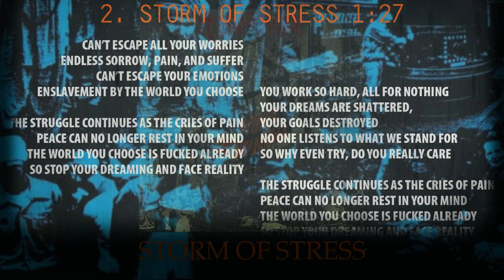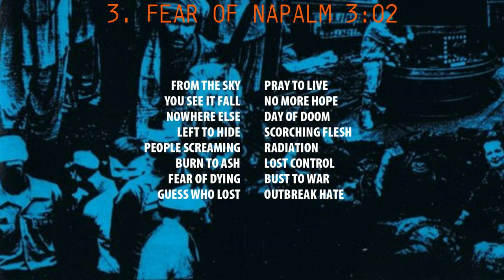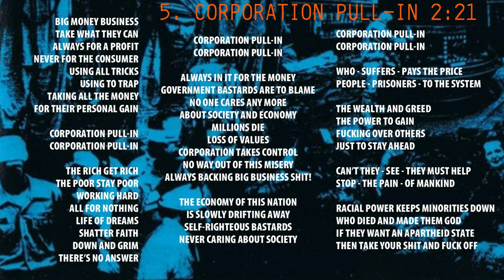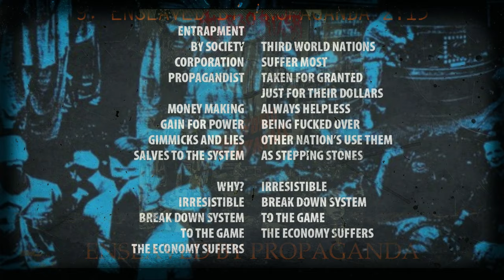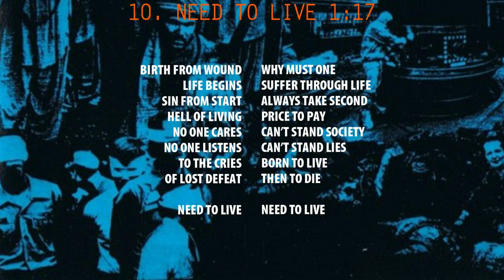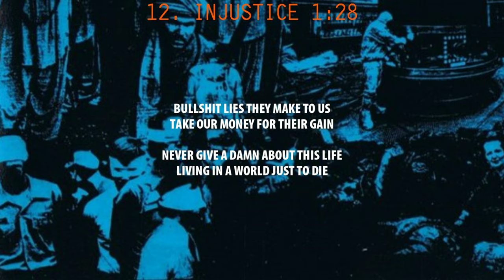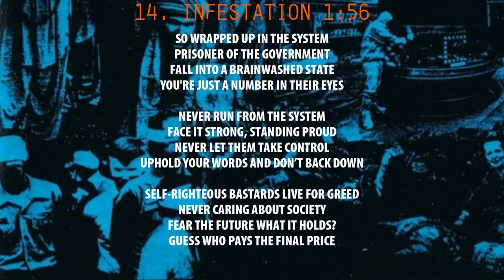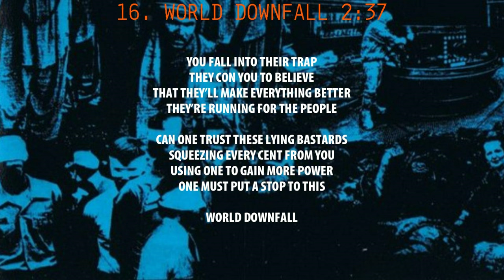Terrorizer - World Downfall (4K | 1989 | Full Album & Lyrics)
World Downfall
Terrorizer
November 13th, 1989
MOSH 16CD
Earache Records

Oscar Garcia: Vocals
Jesse Pintado: Guitars
David Vincent: Bass, Vocals (Backing)
Pete Sandoval: Drums

1. After World Obliteration 00:00
2. Storm Of Stress 03:29
3. Fear Of Napalm 04:57
4. Human Prey 07:58
5. Corporation Pull-In 10:07
6. Strategic Warheads 12:28
7. Condemned System 14:04
8. Resurrection 15:25
9. Enslaved By Propaganda 18:25
10. Need To Live 20:39
11. Ripped To Shreds 21:57
12. Injustice 24:47
13. Whirlwind Struggle 26:14
14. Infestation 28:29
15. Dead Shall Rise 30:24
16. World Downfall 33:30

If young bands wanna be promoted for only 10€ send your stuff (cover, band photo, booklet, mp3-flac-wav) and license from you and label to: .